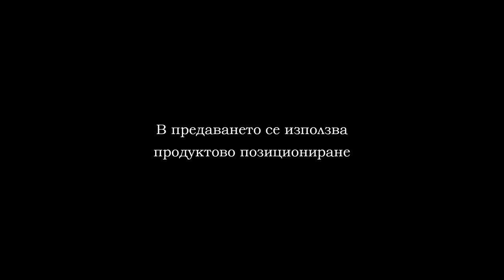Спортна седмица "Светослав Желев главен треньор на "ММА Варна", част 1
Спортна седмица "Светослав Желев главен треньор на "ММА Варна"